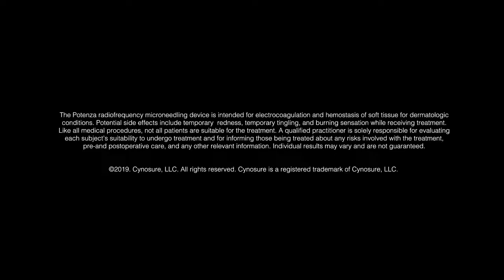Potenza RF Microneedling with Tiger Tip - How to Get Rid of Stretch Marks | LASERSKIN.CA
How to get rid of stretch marks?

Introducing the Potenza RF Microneedling in Toronto Ontario | LASERSKIN.CA.

Potenza sets the new standard in RF Microneedling with revolutionizing enhanced topical penetration. Potenza takes RF microneedling to the next level. This system provides allows us to customize treatments based on your  specific needs – anywhere on the body, all skin types, any time of the year.

4 different RF modes for shallow and deep treatments in one system:

Monopolar, Bipolar 1 & 2 MHz
Unique Tiger Tip™ technology semi-insulated needles to treat more tissue at multiple depths
One of a kind Fusion Tip used for enhance topical penetration to maximize results
Single-needle handpiece to precisely target and improve blemishes on the skin
10 different tips: Multi-needle arrays in various densities.